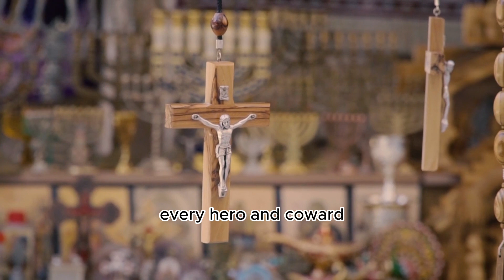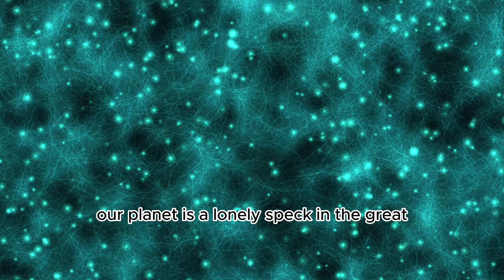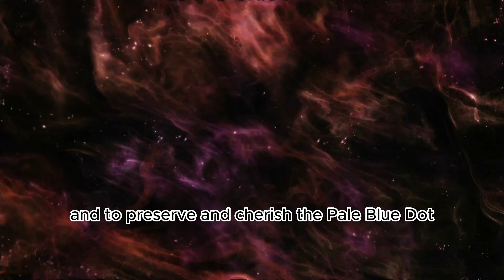This Speech Will Change Your Life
Speaker: Carl Sagan

This speech reflects on the perspective of Earth from a distant vantage point and emphasizes its significance to humanity. It highlights how every person who has ever lived, along with their experiences, joys, and sufferings, exists on this small planet.
The passage underscores the shared human history and the multitude of beliefs, conflicts, and aspirations that have shaped civilization. It also presents the Earth as a tiny speck in the vastness of the cosmos, emphasizing the need for humility and compassion towards one another.
Finally, it emphasizes the importance of caring for our planet, as it is the only known home for life and our responsibility to preserve and cherish it.